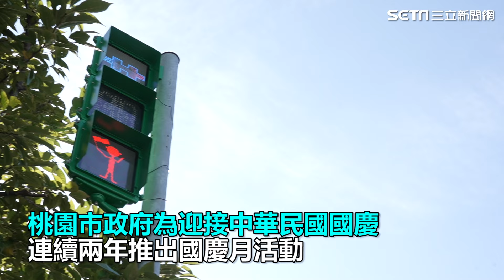這裡的小綠人有國旗！桃市府端創意 國慶三元素陪過馬路｜三立新聞網 SETN.com